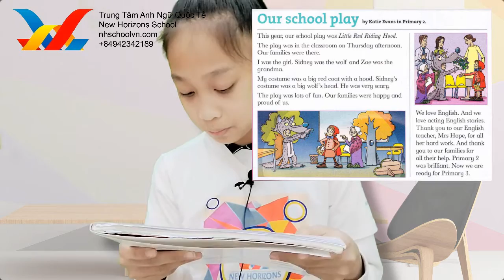Lisa 1- Venus 2 Speaking Test (FF2 U13-15)